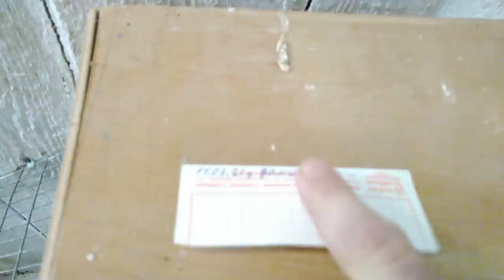Самый простой метод разведение.Неразлучники,из чего строят гнезда ?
Видео о том как живут и выбирают себе пару попугаи неразлучники в домашних условиях ,вы узнаете чем кормить в период размножения и какие нужно создать условия для успешного разведения!